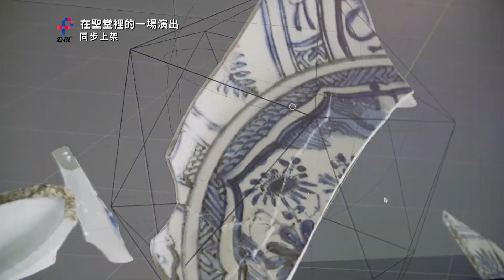【在聖堂裡的一場演出】│在基隆和平島諸聖教堂考古現場，一場跨領域的音樂演出，企圖在這個安靜沈睡幾百年的考古現場中，再一次創造聲音。│紀錄觀點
在聖堂裡的一場演出/ A Performance in the Church / 2023/79’
√  2024/7/4 (週四) ｜22:00｜公視頻道
↑↑這裡看↑↑

一段跨越不同時代與地點的旅程。

在2018至2020年間，考古團隊陸續在北台灣和平島找到了諸聖教堂的完整牆基以及墓葬，這是見證大航海時代殖民者在台灣的重大發現。考古學家專注於細微的物質線索，進而想像一個我們從未經歷過的時空，這是考古學很迷人的特質。以此為概念，本片導演從這個考古現場出發，策劃了一場跨領域的音樂演出，企圖在這個安靜沈睡幾百年的考古現場中，再一次創造聲音。

在這場聲響演出的創作與籌備過程中，導演也拍攝考古學家的現場發掘工作，從切割地板開始，泥土石塊被撥開，這些教堂的文物、墓葬、牆基才慢慢的一個一個被發現。

這是一個緩慢且細緻的考古工作過程，在這三年側拍的過程中，隨著這些考古線索的發現，導演也逐步形成自己的創作路徑。這個路徑從考古現場出發，再擴展至亞洲海域。從1642年在和平島的荷西衝突，到1643年在柬埔寨發生的柬荷大戰，再到1641在馬來半島麻六甲所建的總督府，在這路徑上所採集的影像與歷史文本，最終與考古的物質碎片一起匯聚在這部影片當中。

│導演│許家維

許家維的創作經常呈現一種敘事體的形態，以一種紀錄性的方式去介入現實文本，並著力在地方的特殊性，其中的關鍵組件包含了地方的記憶、想像與認同。他不斷的嘗試融合當代藝術與電影的語言去發展作品，並關注於如何透過影像創作介入現實，進而生產一種介於敘事世界與現實之間的異質敘事體。同時透過一種批判的態度，透過影像的能力，將場域帶到美術館外任何一個地方，作為影像創作在政治實踐上的可能。

│延伸閱讀│

▲《海想知道｜和平島考古挖掘下的－ 諸聖教堂》
作者： 原⽂收錄於《海想知道》Vol.2 「昨⽇ X 今⽇ 空間對話」
在1989年，作為一個剛從西班牙來到台灣的歷史學家…去基隆尋找聖薩爾瓦多城。

十七世紀是人類歷史上的一個重要轉折時期，資本主義在荷蘭人反抗西班牙統治的戰爭歲月中發軔，從宗教和王權的束縛中解放出來的荷蘭新興商業資本，隨著葡萄牙、西班牙人的海外擴張腳步，在亞洲建立了從印尼到日本的商業王國。